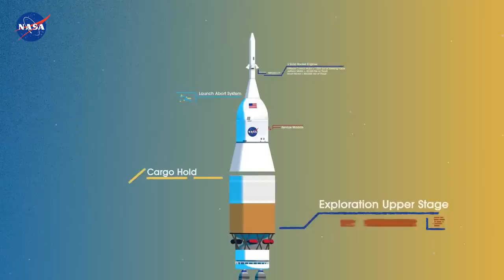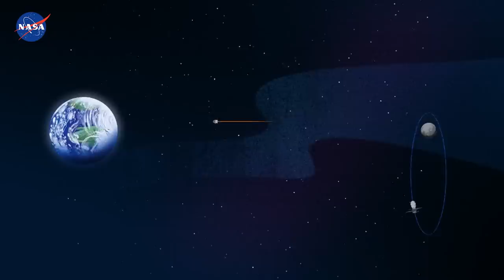Elon Musk vuelve a ganar. ¡A la Luna en 2024 con SpaceX!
Ya hay fecha para la vuelta del ser humano a la Luna. Apúntalo bien en la agenda, espero que ese día lo tengas libre. Octubre de 2024. Lo va a volver a hacer la NASA junto a SpaceX con el objeto de poner otros dos humanos en nuestro satélite, lo que lo haría ascender a 14. El proyecto tiene nombre, Artemisa, y está cargado de sorpresas.
Elon Musk is back, baby!